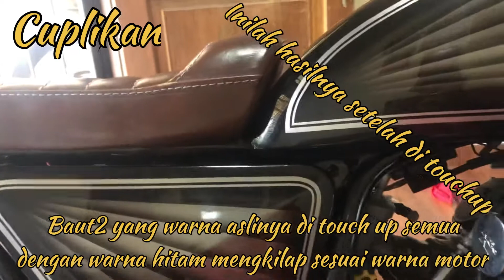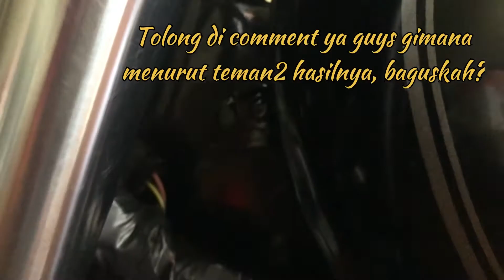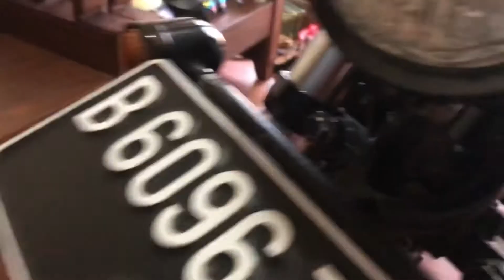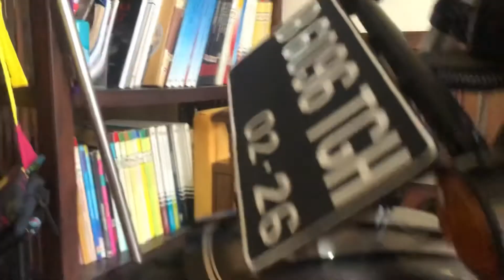Motor Scrambler Ku Rapih Sekali Sesudah Di Cat Hitam Baut2nya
@Minangmuarolabuah Setelah di touchup dengan warna hitam semua baut2nya keliatan lebih rapih lagi guys. Silahkan di tonton videonya sampai selesai ya. Terimakasih banyak untuk dukungannya.